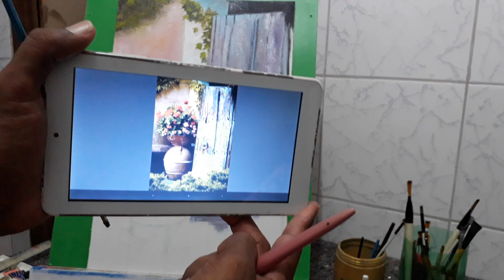Pintando mais um trabalho. Pintura a óleo sobre tela